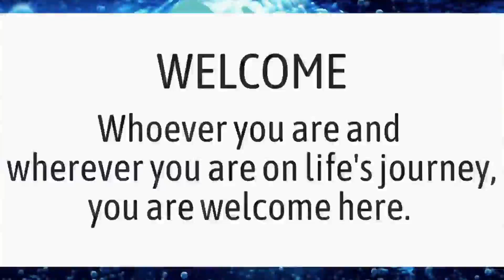Pastoral Prayer ~ Rev. Dr. Guillermo Marquez-Sterling ~ December 31st 2023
Pastoral Prayer given on December 31st 2023 Pastoral Prayer at Pass a Grille Beach Community Church, UCC